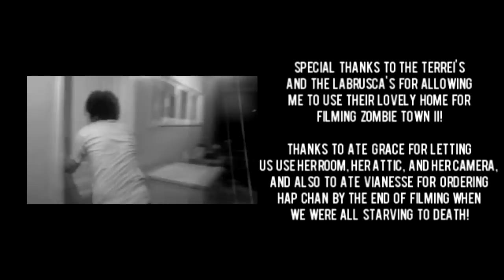Zombie Town II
Renzo and Franco must find a way to escape the Terrei house while being swarmed with the living dead.

directed by Lorenzo Magnaye and Julie Terrei.
make-up by Ally Bom.